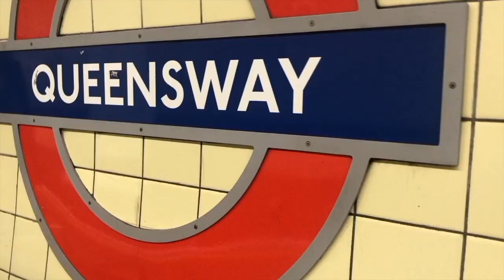ChewiGem Mystery Bag Unboxing!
YoungMinds
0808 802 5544 (parent helpline)